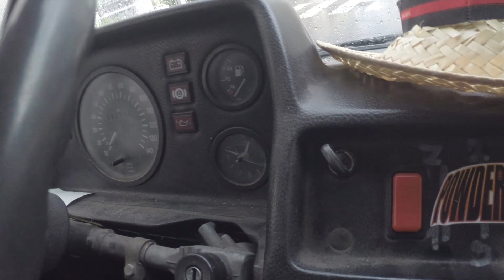Mafia - Behind the Scenes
Připravili jsme pro vás náhled do zákulisí natáčení našeho prozatím největšího projektu Mafie. Děkujeme za podporu a skvělé komentáře pod hlavním videem, které nás hodně motivují do další práce. Díky!

Pokud se vám video líbilo - zanechte like, sdílejte a odebírejte náš YouTube kanál! Děkujeme.

Za pomoc při realizaci projektu bychom rádi poděkovali:
Servisu Brouk Olomouc - za poskytnutí automobilů
Baru Garch - za poskytnutí prostorů
Olomouckým Poděbradům - též za poskytnutí prostor
Baru Corleone - za zapůjčení zbraní a nábytku
Airsoft shopu Muničák - za sponzorský dar a zapůjčení zbraně